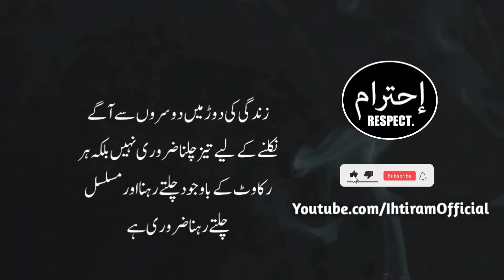Urdu Hindi Motivational Quotations | Aqwal e Zareen in urdu